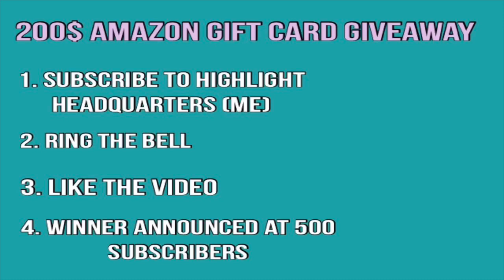Charlotte Hornets vs Detroit Pistons Game Recap | 12/12/18 | NBA